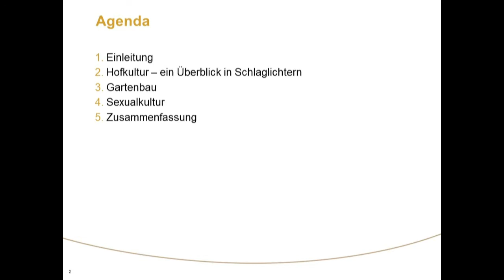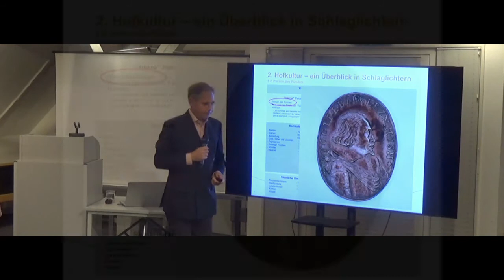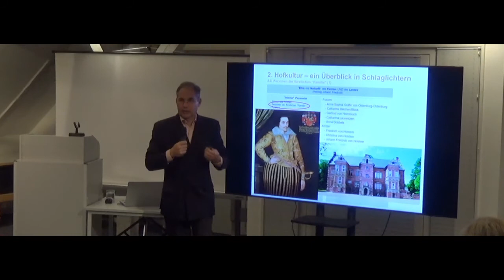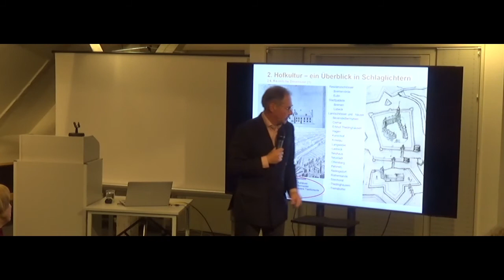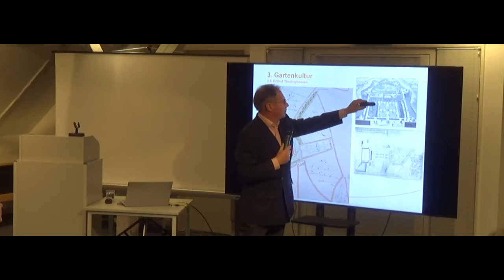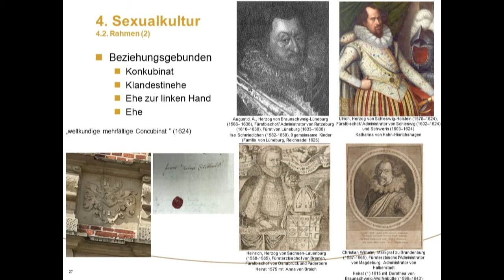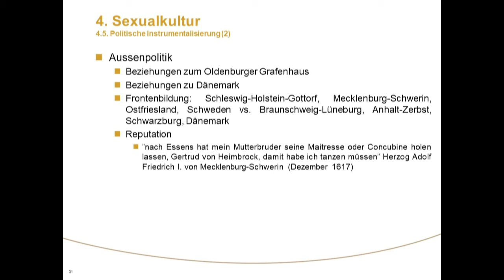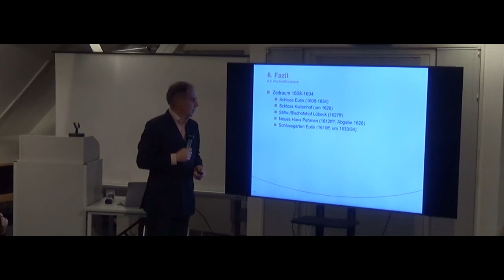Hofkultur im weltlichen Hochstift - am Beispiel des Herzogs Johann Friedrich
Die Hofkultur der weltlichen Hochstifte des Heiligen Reiches im Zeitalter zwischen Reformation und Dreißigjährigem Krieg ist bislang erst in Ansätzen erforscht. Der Vortrag stellt nun die
Ergebnisse des vom Landschaftsverband der ehemaligen Herzogtümer Bremen und Verden
geförderten Projekts ”Hofkultur im weltlichen Hochstift” vor, in dem erstmals sämtliche relevante Aspekte am Beispiel eines einschlägigen Hofes kulturgeschichtlich untersucht wurden.
Nach einem Überblick geht der Vortrag vertiefend auf die Bereiche Sexualkultur und Gartenbau ein, die für die Geschichte Eutins beziehungsweise des Hochstifts Lübeck eine besondere
Relevanz haben. Abschließend werden Überlegungen zur Bedeutung der vorgestellten Ergebnisse für die Erforschung der frühneuzeitlichen Hofkultur insgesamt vorgestellt.

Herr Dr. Kammann ist freiberuflicher Kulturhistoriker mit besonderem Fokus auf die Herrschaftskultur der Frühen Neuzeit und die Durchführung von Heritage Breaks im Bereich europäische Gartengeschichte.

Gemeinsame Veranstaltung der Freunde der Eutiner Landesbibliothek und des Freundeskreises Schloss Eutin.

Literatur:
Kammann, Christian. Der Erbhof in Thedinghausen. Die Geschichte eines niedersächsischen Herrenhofes und fürstlich-bremischen Frauenschlosses vom 16. Jahrhundert bis heute (in Druckvorbereitung)

Ders. Hofkultur im weltlichen Hochstift. Kultur am Hof des Herzogs Johann Friedrich von Schleswig-Holstein-Gottorf, Fürsterzbischof von Bremen (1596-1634) und Fürstbischof von Lübeck (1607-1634) (Erstfassung Manuskript abgeschlossen)

Discorso sopra l'spada t' puoniale. Libro Primo, secondo parte.

De Pignorationibus nec non arrestis impertii

Discursus Novus De natura ac flatu Verae Nobilitatis. Hamburg 1602

Christliches Rosengärtlein. Jena 1654
Gesangbüchlein Doct. Mart. Luth. Jehna 1654
Louis Des Hayes, Baron de Courmesuin (1629/1664)
Johann-Rudolph Becker (1784)/ Adam Henrich Lackmann (1742)
Eutin und Umgebung, um 1690/1700, Kopie um 1730 von J. E.  Randahl im Reichsarchiv Kopenhagen
Newe Landesbeschreibung Der Zwey Hertzogthümer Schleswich und Holstein von Johannes Mejer und Caspar Danckwerth, 1652
Hilary Mantel DBE, Reith Lecture 13. Juni 2017: The Day is for the Living